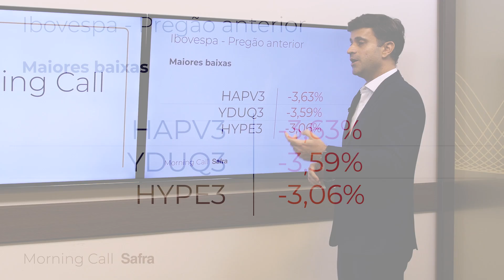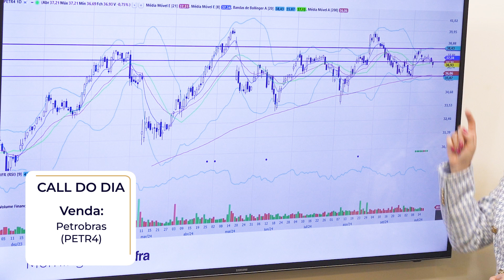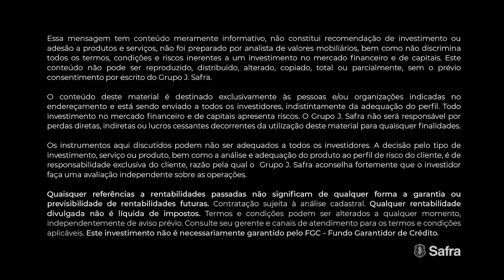Morning Call Safra l 18.10.2024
No Morning Call desta sexta-feira, 18 de Outubro, confira as principais informações sobre o mercado financeiro e as análises dos nossos especialistas sobre os mais importantes acontecimentos do Brasil e do mundo. Tudo em um só lugar.